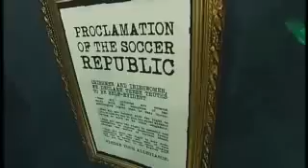Bulgaria / Italy squad announcement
Republic of Ireland manager Geovanni Trapattoni announces his squad for the World Cup qualifying matches against Bulgaria and Italy